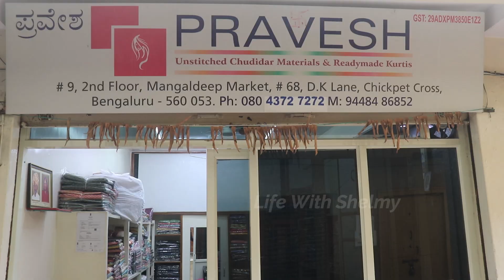Unstitched Designer Kurtis Collections, Wholesale & Manufacturer Chickpet Market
For Direct Whatsapp Chat

For Order or any Enquiry

PRAVESH
Address:🏢
# 9 2ND FLOOR MANGALDEEP MARKET
(OPP SAGAR MARKET) # 68 D.K.LANE
CHICKPET CROSS
BENGALURU- 560053

PRAVESH
Google Map Location:📍

MY GEARS :-
Gopro Hero9
18-55mm LENS
55-250mm LENS
CAMERA TRIPOD
MIC 1
Mic 2 Rode VideoMicro Compact On-Camera Microphone _
Mic 3 Rode Wireless Go II Dual Channel Wireless Microphone
Manfrotto MTPIXI-B PIXI Mini Tripod

unstitched dress material
unstitched ka matlab kya hota hai
unstitched suit meesho haul
unstitched pakistani designer suits
unstitched suits design
unstitched lehenga
unstitched suits wholesale in delhi
unstitched dress material meesho
unstitched dress material haul
unstitched
unstitched suit haul
unstitched lehenga stitching
unstitched kurti material wholesale
unstitched kurti design
unstitched kurti wholesale
unstitched kurti